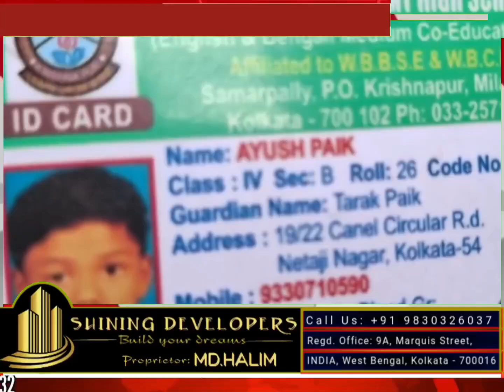saltlake me Bus ke Race ke wajah se 1 bacche ki huyi mout or dusra ghayal.